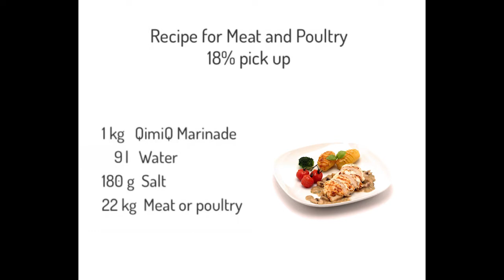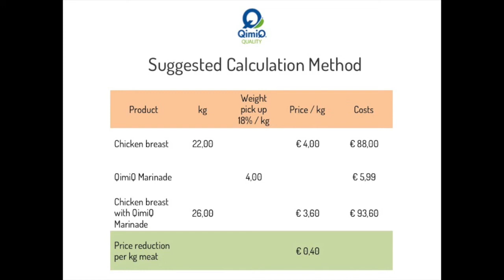QimiQ Marinade Europe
Ingredients (for tumbling)
1 kg QimiQ Marinade Base
2000 ml Water
177 g  Salt
33 kg    Firm Fish or Seafood

Ingredients (for tumbling)
1 kg QimiQ Marinade Base
2900 ml Water
177 g  Salt
22 kg Meat or Poultry

Spices and herbs (fresh, powdered or oil based) may be added as required to taste after the tumbling period. Further salt to taste is NOT required.

Preparation
Mix the QimiQ Marinade Base together with the salt and water.
Add the firm fish or seafood or meat (so protein is covered).
Tumbling: Tumble at vacuum pressure 83% for 35 minutes.